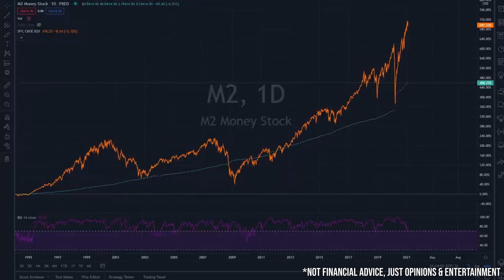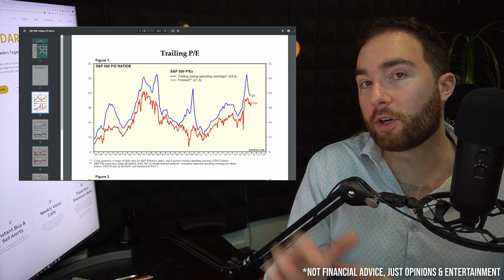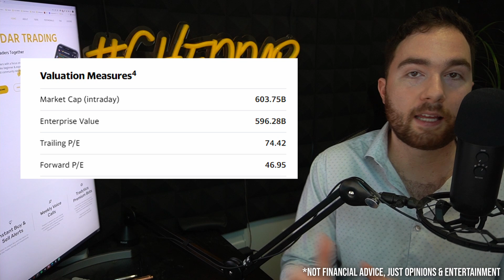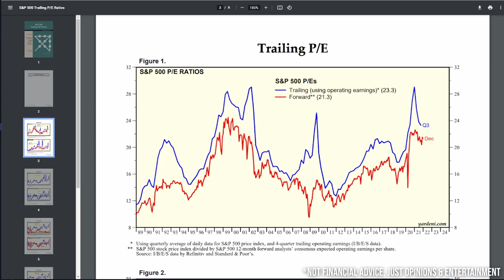Why Did @MeetKevin Sell EVERYTHING?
Seems like today, all everyone is talking about is MeetKevin liquidating all (or near all) of his $20M portfolio. Providing my take, and whether we are at a market bottom.

🧀CheddarHQ
🚀 PREMIUM Discord Access for Instant Buy/Sell Alerts, EARLY Watchlist Access, Exclusive Live streams, Weekly Calls, and Trading Sessions, Consultations, Giveaways and Access to ALL of Tradytics Bots ($50 value)

💵 Brokerages
M1 Finance | Earn $3500 When You Transfer Brokerages

Get 2 Free Stocks valued up to $1800 when you sign up and deposit on WeBull:

Interactive Brokers Referral Gets You Free IBKR Stock

None of the information in this video is financial advice. You should always do your own research before purchasing or selling any stocks or options that are disclosed in this video. In case you decide to invest in any stocks as a result of this video, please speak to your financial advisor first.